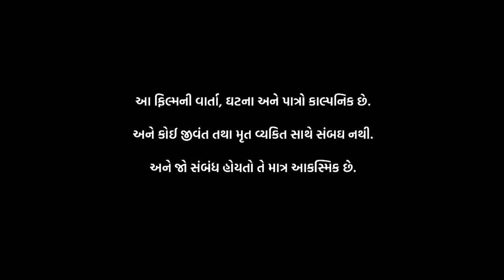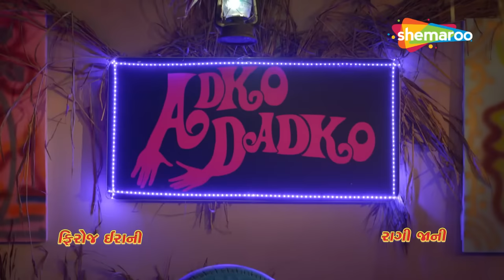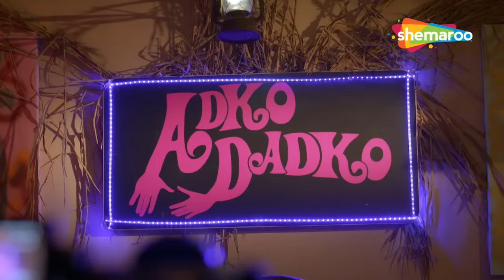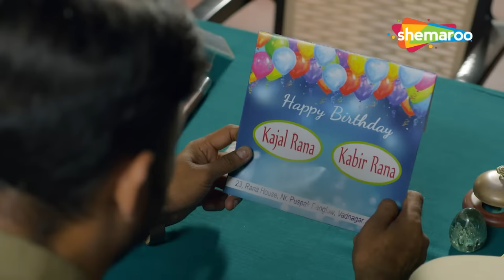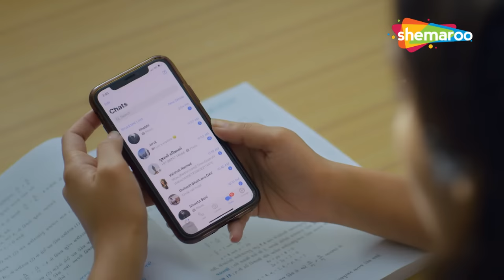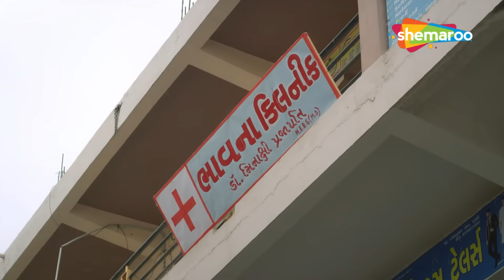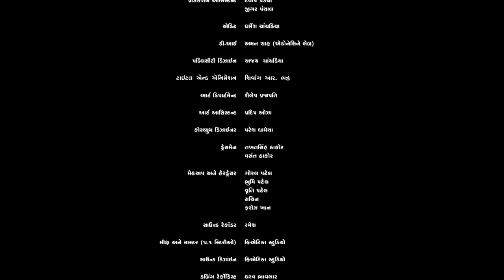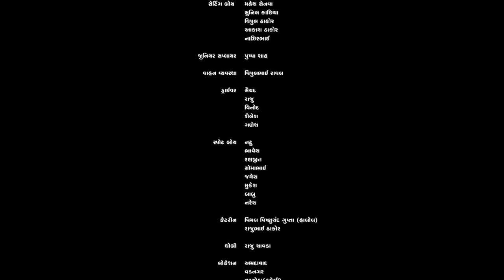Adko Dadko (HD) | Akshat Irani, Maulika Patel, Firoz Irani, Chetan Daiya | Latest Gujarati Movie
In Indian remote villages, there are still marriages arranged as Atta-Sata, as in give and take tradition. Boy and girl and girl and boy given in the same family, this gets mixed up with two friends. Every person of the village is trying to become their relatives, this unstoppable laugh ride ends with more fun and dramatic situations.

Starring: Sanjay Chauhan, Akshat Irani, Maulika Patel, Anchal Shah, Ragi Jani, Anurag Prapanna, Smita Jaykar, Firoz Irani, Hemang Dave, Chetan Daiya, Akash Zala, Jaimini Trivedi, Jitu Pandya, Jetendra Thakkar, Urmila Solanki, Komal Panchal & Sharmisha Makvana

DIRECTED BY -  SUNNYKUMAR
STORY - CHETAN DAIYA, SUNNYKUMAR
SCREENPLAY - CHETAN DAIYA
DIALOUGES - CHETAN DAIYA, SUNNYKUMAR
D.O.P - JAGMINDERSINGH HUNDAL
EDITOR - DHARMESH CHANCHADIYA
LINE PRODUCER - KAMLESH TRIVEDI
EXECUTIVE PRODUCER - BRIJ SHAH
CHIEF ASSISTANT DIRECTOR - TEJAS PANCHAL
DUBBING STUDIO - CREATIKA STUDIOS (AHMEDABAD-AKASH SHAH)
MIX & MASTER & SOUND DESIGN - CREATIKA STUDIOS BACKGROUND SCORE - DHARAV / RUTARTH
FOLEY & SFX - KRUTARTH SHAH
DI & COLORIST - AMAN SHAH (ADORN CINE LAB)
VISUAL PROMOTION - CREATIVE WORKLINE
PUBLICITY DESIGN - AJAY CHANCHADIYA
PRODUCTION HEAD - PUSHPA SHAH
ART DIRECTOR - SHAILESH PRAJAPATI
COSTUME DESIGNER - PARESH DHAMECHA
MAKEUP - GORAL PATEL